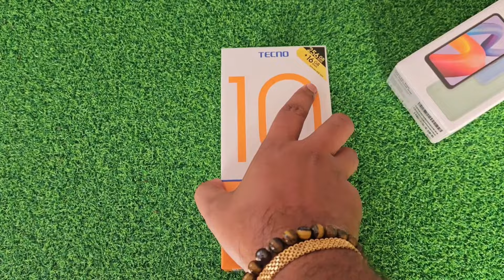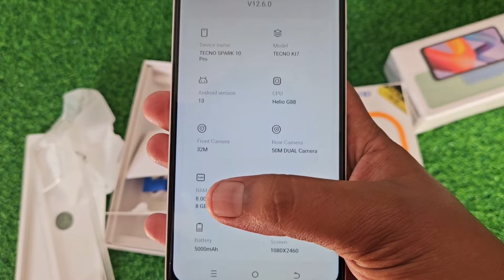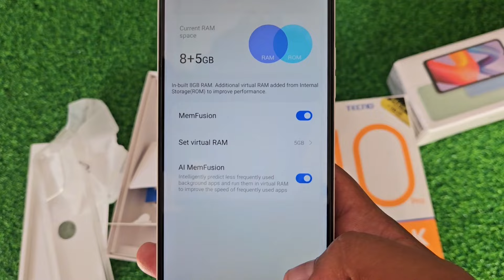මේ තරම් අඩුවට TECNO SPARK 10 PRO 16GB RAM 256GB ROM ඉක්මන් කරන්න USED PHONE එක budget phone review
UMESH MOBILE HALI ELA
BRAND NEW PHONE SAMSUNG# OPPO@ VIVO@ ZTE@ REDMI@INFINIX@TECNO
USED PHONE@LAVA
SRI LANKA PHONE PRICE
budget phone@@#